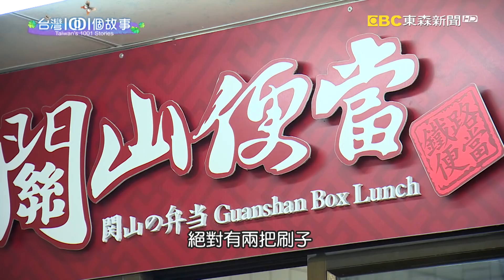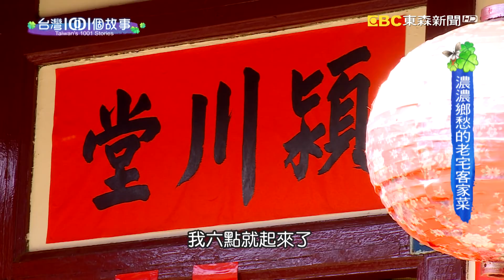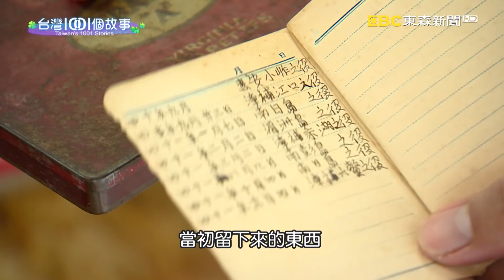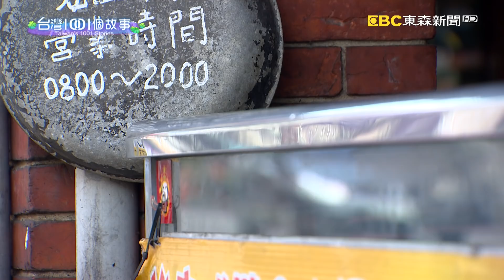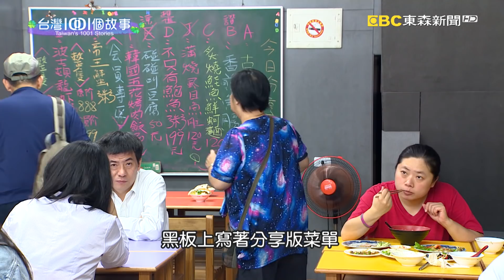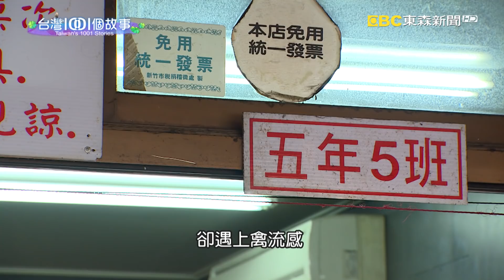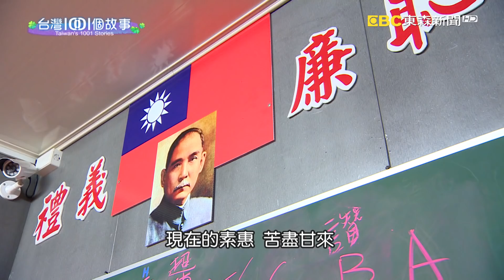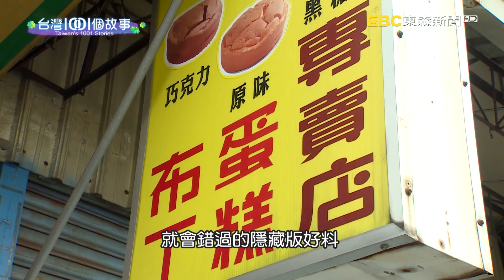（網路搶先版）便當小鎮與三合院老菜-台灣1001個故事-20181216【全集】